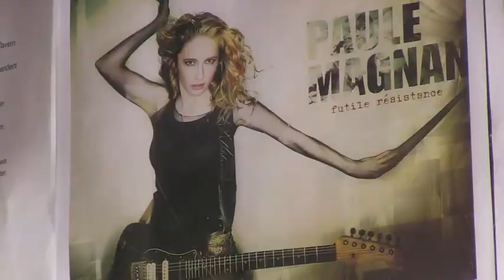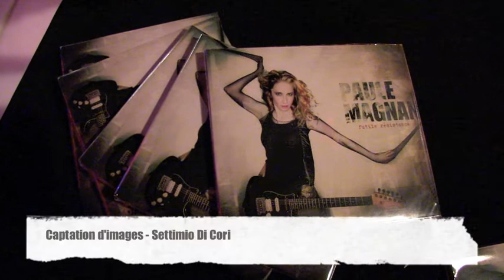Paule Magnan - Images video du lancement de Futile Résistance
Images du lancement de l'album "Futile Résistance" de Paule Magnan. Album mixé et co-réalisé par Gus Van Go et Werner F. Album disponible en magasin et sur I-Tunes maintenant. Visitez le